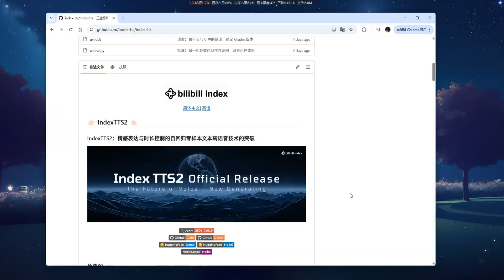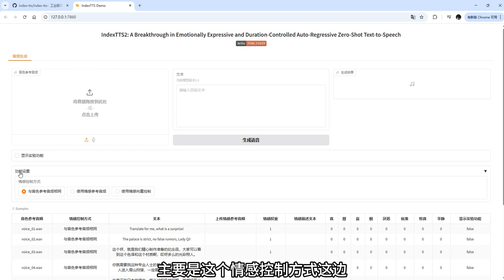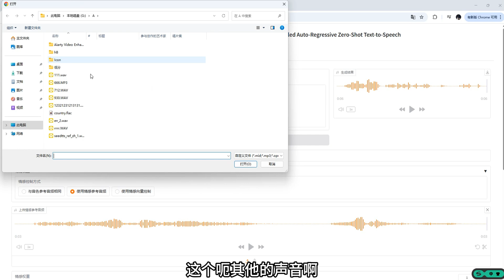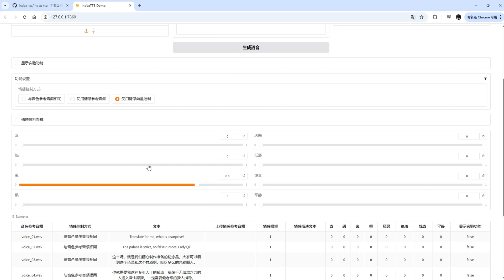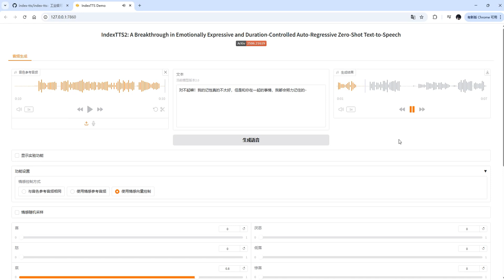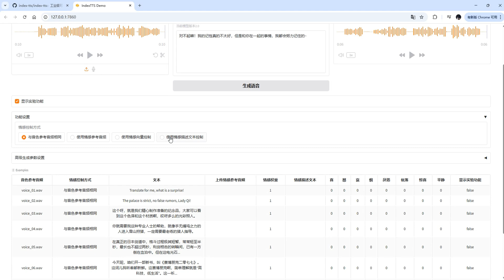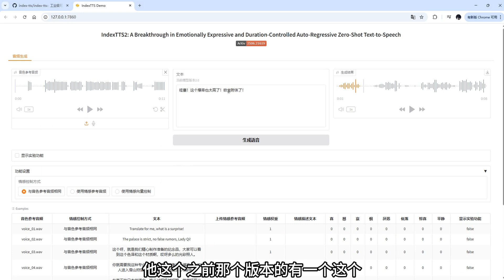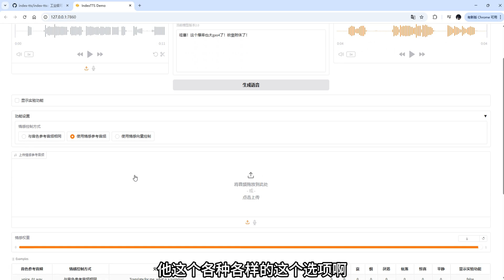Index-TTS -2.0 | 0样本语音克隆 | 超强情感控制，精准表达情绪 | 支持超长文本，多音字声调控制！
不用錄音也能輕鬆擁有 AI 語音克隆🎤Edimakor 幫你快速生成旁白、配音

情感输出的新时代来了~